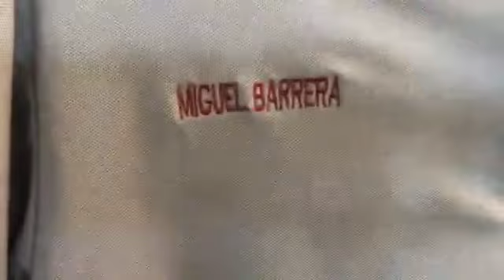Durángueando Con sabor a mi tierra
Durángueando transmitiendo en la reunión de la generación 83-86 de la Secundaria Técnica No. 8 de Guadalupe Victoria